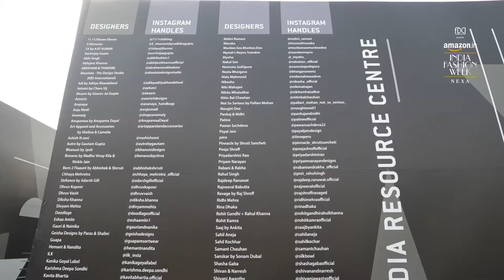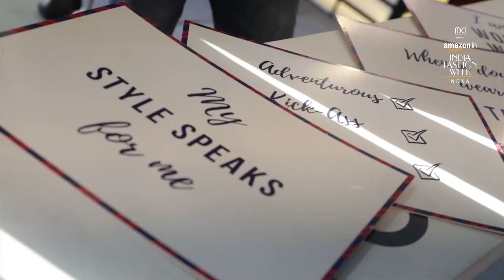AIFWAW18 - EVENT RECAP